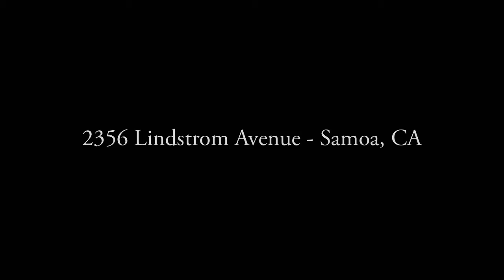2356 Lindstrom Avenue Samoa, CA - Slideshow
2356 Lindstrom Avenue Samoa, CA - Slideshow